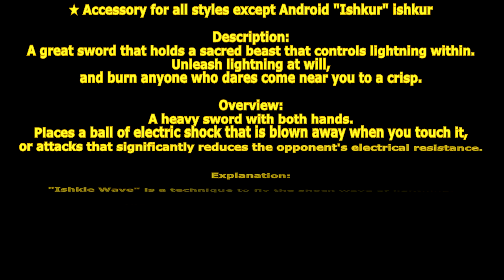[ GetampedX ] Acc Review - Ishkur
★ Accessory for all styles except Android "Ishkur" ishkur

Description:
A great sword that holds a sacred beast that controls lightning within.
Unleash lightning at will, and burn anyone who dares come near you to a crisp.

概要：
両手持ちの、雷属性大剣です。
触れるとふっ飛ばされる電撃球を置いたり、相手の電耐性を大幅に下げる攻撃をしたりします。

解説：
「イシュクルウェイブ」は雷の衝撃波を飛ばす技だ！
溜めることで範囲が広くなるぞ！
「イシュクルパルス」はヒットした相手を「痺れ」状態にする技だ！
一定時間雷耐性が大幅に下がるぞ！

パラメータ：なし　雷耐性+15%

変化する技：

C … ライトスラッシュ : レフトスラッシュ  : イシュクルスイング
左右に切り払い、地面を叩きつける３段攻撃です。

X … ハイスラッシュ : イシュクルライズ
左から右へ切り払い、下から振り上げて打ち上げる２段攻撃です。

Co + C or X … ライトスラッシュ

D+C … イシュクルスライス
左へ切り払い相手を仰け反らせる技です。

D+X … イシュクルアッパー
回転して剣を振り上げ、相手を打ち上げる技です。

V+X … イシュクルフォール
斜め下を切り払い、相手を悶絶させる技です。

Z+C(溜め可能） … イシュクルウェイブ
前方に雷の衝撃波を飛ばす技です。
貯め時間によって衝撃波の範囲が水平方向に広くなります。
範囲は３段階変化します

Z+X … イシュクルボルト
剣を地面に叩きつけ、電撃球を設置します。
電撃球は防御不能です。
電撃球はヒット時、韓国のみ「痺れ」状態になります。
剣を地面に叩きつけたときにも攻撃判定があります。
設置可能数は最大一つです。連続設置した場合は古いものが消えます。

D+XC … イシュクルラッシュ
突進して切りつけた相手の後ろに回り込み、何度も斬りまくる乱舞技です。
韓国のみ防御不能です。
韓国のみ、最後の攻撃にヒットしたプレイヤーは「痺れ」状態になります。

V+XC … イシュクルパルス
斜めしたを突き、ヒットした相手を「痺れ」状態にします。

Z+XC … イシュクルライトニング
剣を上に掲げて落雷を引き起こし、ヒットしたプレイヤーが落ちてきたところを回転斬りする二段技です。
落雷自体にも攻撃判定がありますが、落雷時に近距離放電が起こり、これにも攻撃判定があります。
発生してから最後まで無敵状態です。
落雷と近距離放電は防御不能です。

※「痺れ」状態になったプレイヤーは 10 秒間雷耐性が 50% 低下します。